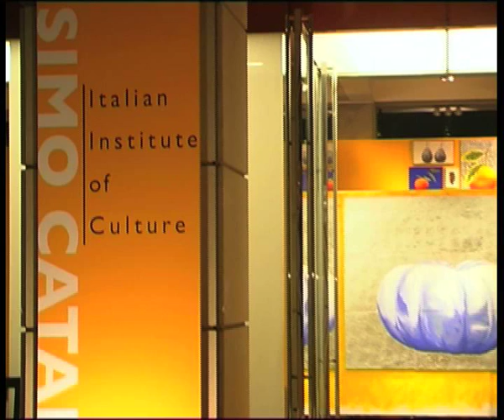Massimo Catalani - Mostra IIC Tokyo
mostra novembre 2007